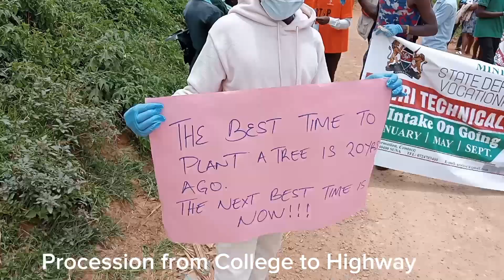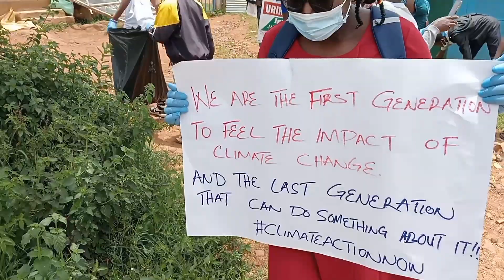Marking the World Cleanup Day with The Community, Students and Volunteers.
The World Cleanup Day brought together Community members, Students, volunteers, government officers and organizations across the county. It saw cleanup activities taking place in Oyani Market and tree planting exercise at Oyani Ward office. Several trees were planted.